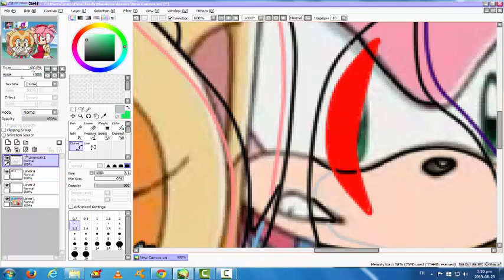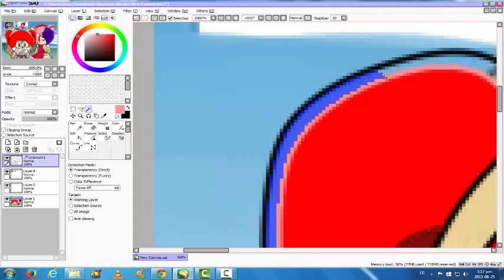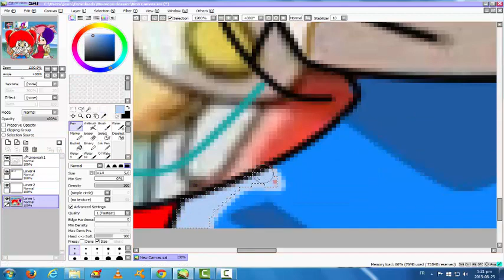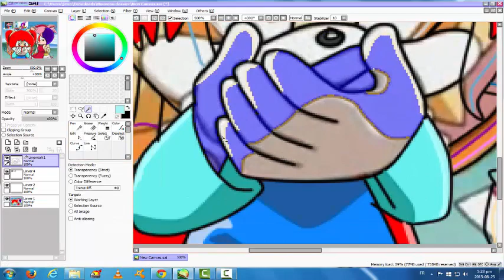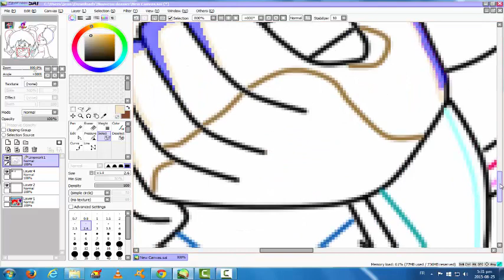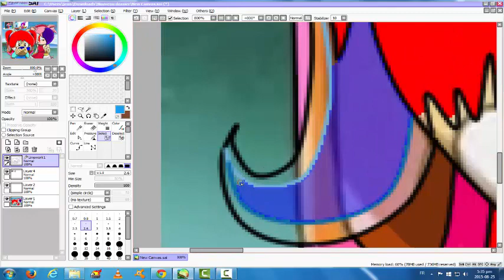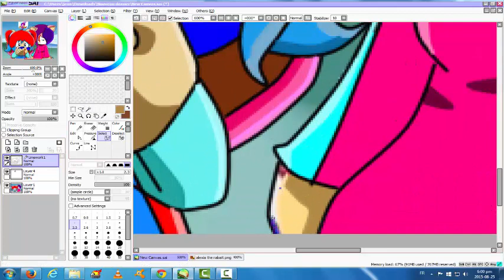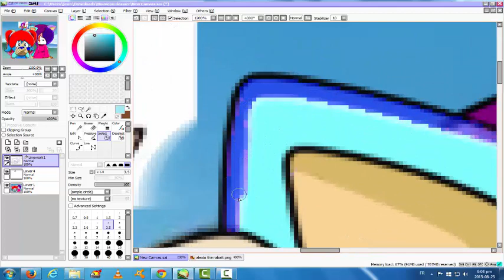speedpaint recolor cream and amy to Bea and aleia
Bea the bunny and Aleia the raccoon. i remake them, mosly Aleia